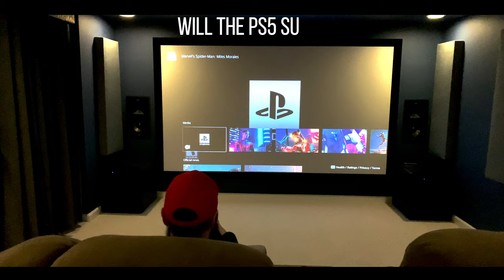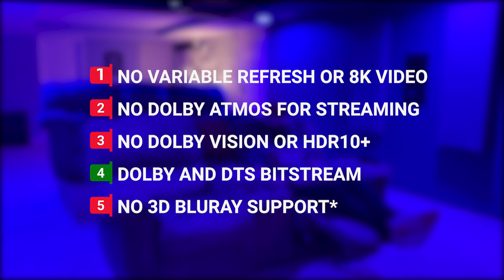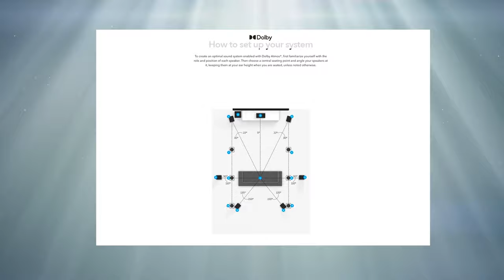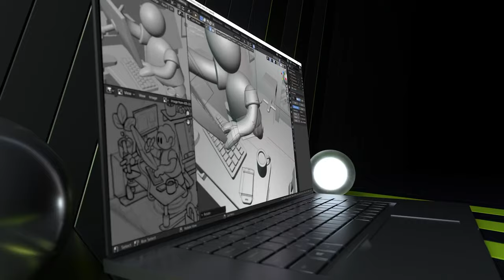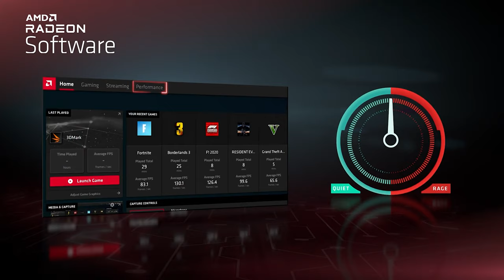Should You Buy A PS5 For Your Home Theater?... Does It Support Dolby Atmos DTS:X?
Will The Sony PS5 support Dolby ATMOS and DTS:X or will it only support Sony's new Tempest 3D for Games, Streaming, Bluray UHD disks? Let's find out! Will it be good for a home theater setup? Let's find out!

Panasonic PB-UB820
Panasonic PB-UB9000

HELPFUL LINKS:

8K HDMI 2.1 Cables
Acoustic Foam
Acoustic Panels
SPL Meter
Calibrated Mic

MY PERSONAL RECOMMENDATIONS

Klipsch Speakers

Streaming Boxes:
Apple TV 4K

AV Rack
Sanus Rack
Sanus Task Light
Sanus Power Conditioner
Sanus Ultra Quiet Fan array
Eaton UPS
Cambridge Stero Amp (substituted from VONYX)

LIGHTING
LIFX Lights
LIFX Z Strip
MFL Downlight

SPEAKERS
Klipsch RP-150m
Klipsch RP-250c
Klipsch CDT2650c-II
Klipsch R-12SWi
Pioneer VSX LX503
Sanus AV Rack

SERVER HARDWARE
Synology NAS

Projector
EPSON EH TW9300

Amazon AU
(Modified list to suit available models)

AV Rack
Sanus Rack
Sanus Task Light
Sanus Power Conditioner
Eaton UPS
Denon Stereo Amplified (substituted from VONYX)

Klipsch RP-600m
Klipsch RP-500c
Klipsch CDT3650c-II
Klipsch Reference R-120SW 12"
Yamaha RXV585B
Sanus AV Rack

LIGHTING
LIFX GU10 Downlight
LIFX Z Strip
MFL Downlight

SERVER HARDWARE
Synology NAS

Projector
EPSON EH TW8400 (closest one to mine)

Amazon AU - Panasonic Lumix G7
Amazon US – Panasonic Lumix G7

My home theatre features an DOLBY ATMOS 7.2.4 Klipsch sound system, Epson EH TW9300/TW9400 Projector, Elite Screen 120", motorised recliners with RGB LEDs, LIFX GU10 Downlights and Z Strip lighting, PLEX movie setup, Synology NAS. Home Cinema 2020 Home Theatre Setup 4K